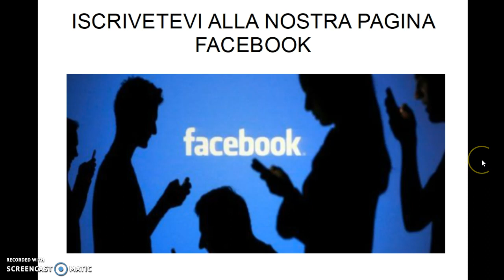JASON LIVE UN NUOVO MODO DI FARE LE LIVE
Jason Live torna con un nuovo stile ci vediamo in LIVE su youtube il 5 ottobre alle 22.00